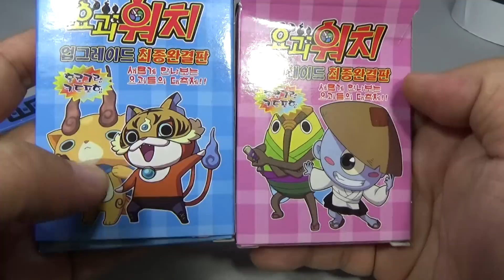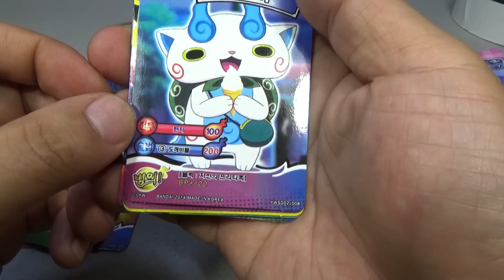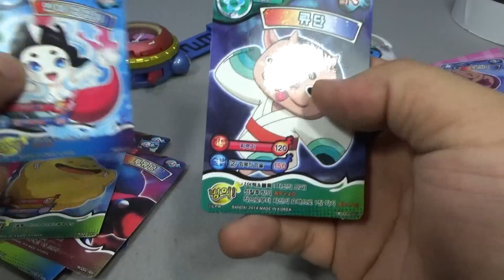요괴워치 카드배틀 빙의 업그레이드 최종완결판 문방구 짝퉁 카드 장난감 소개 리뷰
문방구에서 개당 천원의 가격에 구입한 요괴워치 요괴메달 요괴 카드인데, 정품은 아니고 짝퉁 제품인데, 품질은 꽤 좋게 잘나온듯 하네요
조카가 다크냥, 마스터냥 등 마음에 드는 홀로그램 카드를 빨리 달라고 하던데, 문방구나 문구점에서 종종 판매를 하니 참고해 보세요~